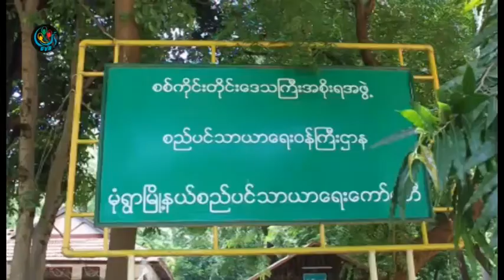DVB - မံံုရြာၿမိဳ႕နယ္စည္ပင္ အခြန္တုိးေကာက္ေနေသာ္လည္း ေျပာင္းလဲ တုိးတက္မႈမရွိ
DVB TV - မံံုရြာၿမိဳ႕နယ္စည္ပင္အေနနဲ႔ အခြန္ေငြေတြ တစ္ႏွစ္ထက္တစ္ႏွစ္ ပိုမိုတိုးေကာက္ခံေနေပမယ့္ သိသိသာသာ ေျပာင္းလဲတိုးတက္လာတာ မေတြ႔ရသလို ျပည္သူကို ဝန္ေဆာင္မႈမွာ မ်ားစြာလိုအပ္ေနေသးတယ္လို႔ ေဝဖန္မႈေတြရွိေနပါတယ္။ ဒီသတင္းကို ေအာင္ကိုလတ္ကေပးပို႔ထားပါတယ္။